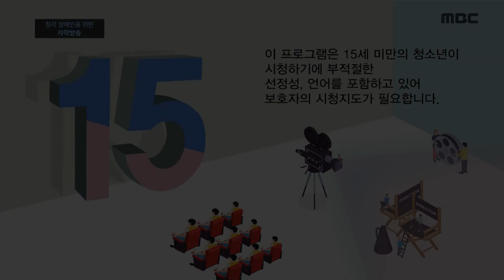[작은 영화관] "파테르"&"밸브를 잠근다" (10회 / 2019.10.12)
우리의 삶에 단면을 만나볼수 있는 작은 영화관.
2019년 20회 대구단편영화제 수상작 특집.